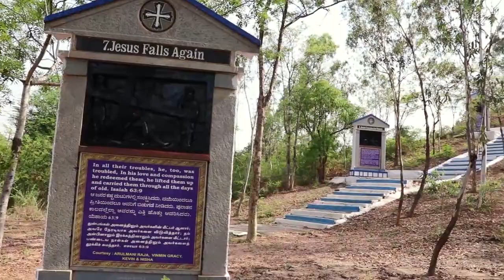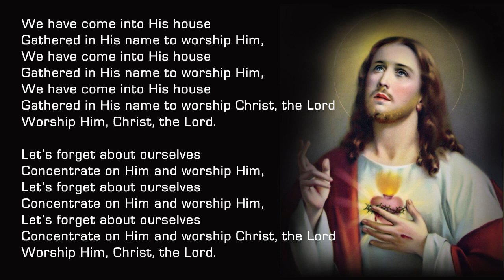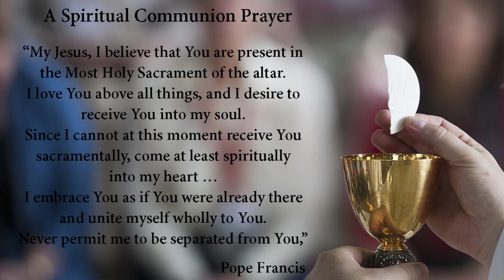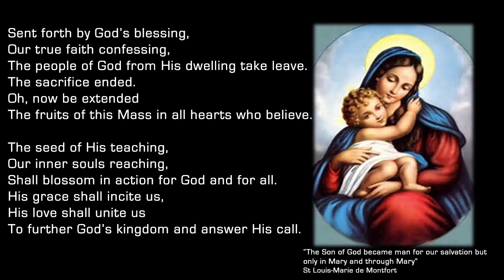Holy Mass - Thursday, 4 June 2020 | Rev. Fr. J.A Nathan